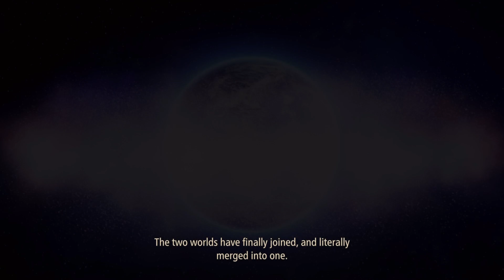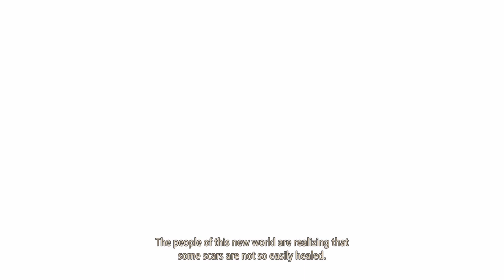Tales of Arise Beyond the Dawn - ONE YEAR LATER... [DLC PART 1]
After the battle for the fate of two worlds, Alphen and his party meet a young girl named Nazamil, who is the daughter of a Renan Lord and a Dahnan. Will the six be able to change the fate of the girl who will eventually fall under the curse of the mask? Explore the world again with party members who are bounded together by a strong bond.

The Tales of Arise expansion, Beyond the Dawn, is a full-length story that takes place after the main story. Nazamil, the daughter of the lord, is enchanted by a cursed mask, and a new crisis is coming. Gather with Alphen and his party of five to save the world once again.